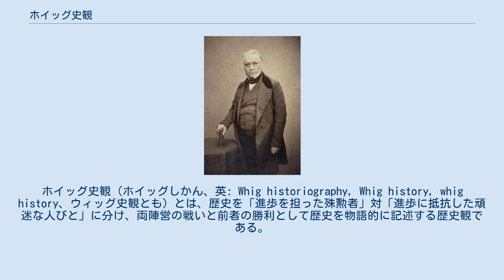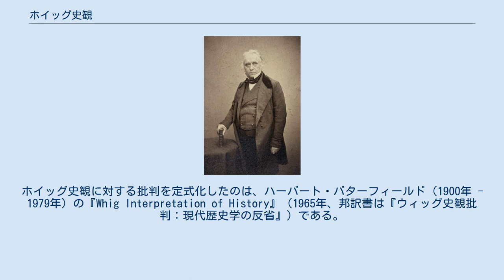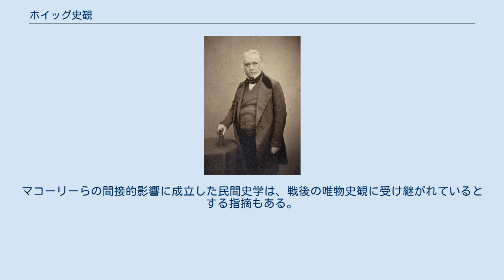ホイッグ史観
ホイッグ史観（ホイッグしかん、英: Whig historiography, Whig history, whig history、ウィッグ史観とも）とは、歴史を「進歩を担った殊勲者」対「進歩に抵抗した頑迷な人びと」に分け、両陣営の戦いと前者の勝利として歴史を物語的に記述する歴史観である。
「成功している我々」や「繁栄している現体制」を歴史的必然、絶対的な運命に導かれるものとして、そこに至る進歩的、進化的、合理的、直線的、連続的な過程として読み替えてしまう、いわば勝利者による正統史観というべきもの。
啓蒙主義や社会進化論とも関係が深い。
 ホイッグ史観によってイギリス史をとらえると、イギリスの現代の進歩をもたらした功労者はホイッグ・プロテスタントであり、それに逆らった者がトーリ党・カトリックである。
前者の代表がウィリアム3世やエリザベス、後者はジェームズ2世やジョージ3世などによって構成される。
 栄田卓弘によるホイッグ史観の定義は以下の通り。
 進歩の味方／敵という二項対立で歴史を描く。
敵方の勢力・人物は歴史上有害で、歴史的に無意味な存在である。
 現在のために過去を研究する姿勢をとる。
過去は現在の起源として存在を許され、進歩派がそのルーツであり、その敵は生物進化における絶滅種にひとしい。
たとえば、信仰の自由はルターの功績によるもので、我々はルターに感謝すべきであるとする。
 歴史家は過去に対する裁判官である。
進歩の敵は「容赦なく断罪され」、進歩をもたらした者は歴史的英雄の地位を勝ち得る。
歴史家は過去を道徳的に判断する権利と責任を持つ。
 こうしたホイッグ流の歴史記述はマコーリーから、彼の姪孫にあたるトレヴェリアンらに受け継がれた。
マルクスらの唯物史観はイデオロギーとしては異なるが、同じ進歩史観で共通点も多く、批判・否定よりも同調することが多かった。
中世前期史においてもアングロサクソン、特に七王国時代のイングランドはゲルマン的な自由な社会だったと永らく主張されていた。
これは一般自由人学説とよばれ、自由主義の広がりを追い風に通説となった。
しかしこれは自由主義の退潮と前後して批判を受け、通説的立場を失ってきている。
 マコーリーはホイッグ史家の代表的存在である。
現在でこそホイッグ史観は厳しく批判され支持者を失っているが、最高の歴史家は同時に最高の作家であるという伝統の強いイギリスにおいて、マコーリーの物語力は高く評価されてきた 元来、英国史の概念で、トーリー党（王党派、後の保守党）に政治的に優越したホイッグ党（議会派、後の自由党、現在の自由民主党）が、自派に有利な歴史記述を行ったことに由来する。
トーマス・マコーリー（1800年 - 1859年）『History of England（イングランド史）全5巻』（1848年 - 1861年）がホイッグ史観の代表的な歴史書である。
狭義では、ブルジョワジーを擁護し、資本主義発展を目指す自由主義を指す。
ホイッグ史観に対する批判を定式化したのは、ハーバート・バターフィールド（1900年 - 1979年）の『Whig Interpretation of History』（1965年、邦訳書は『ウィッグ史観批判：現代歴史学の反省』）である。
 バターフィールドは17世紀に大文字の「科学革命」（Scientific Revolution）が生じたと説いたが、トーマス・クーン（1922年 - 1996年）は（小文字の）科学革命論で、科学史を断続的なパラダイムの変化として説いた。
異なるパラダイムを客観的に俯瞰、通約する立場は成立しえないという相対主義である。
今日、「ホイッグ史観」はクーンと結びつけて、科学史上の概念として語られることもある。
 日本が海禁政策解除・明治維新を迎えて西洋の文物を熱心に取り入れようとしていた時期は、ホイッグ史観が正統の地位を得た、まさにその時代であった。
蒸気機関などの科学技術を積極的に学ぶ一方で、イギリス帝国の歴史を知ろうとする者もいた──福沢諭吉はその代表格である。
 西洋列強に追いつくためにはまずもって技術の吸収が必要であったが、福沢は社会の仕組み、特に議会に興味を示し、理解するためには歴史の参照が不可欠と悟った。
こうして書かれたのが『西洋事情』『文明論之概略』などの著書であり、イギリス帝国の繁栄の根本を探るという問題意識から、また当時の入手できる書物という点から、自然とホイ...